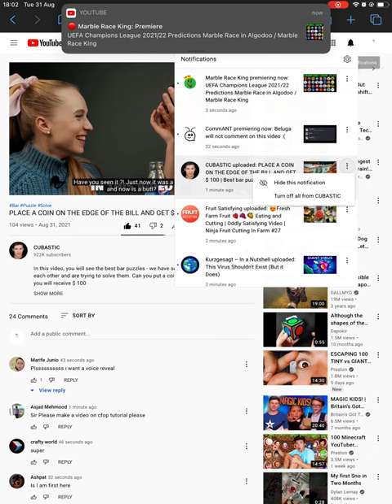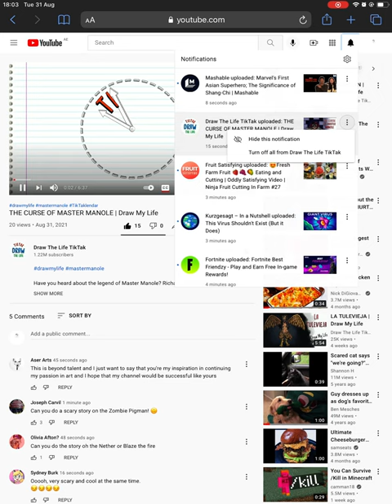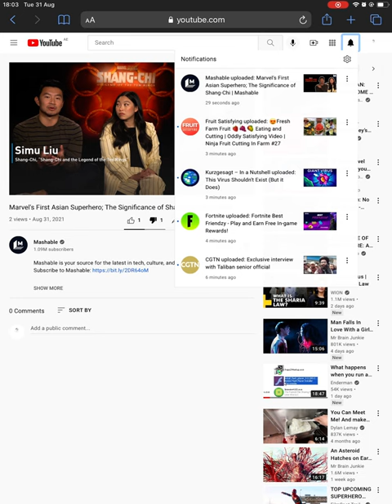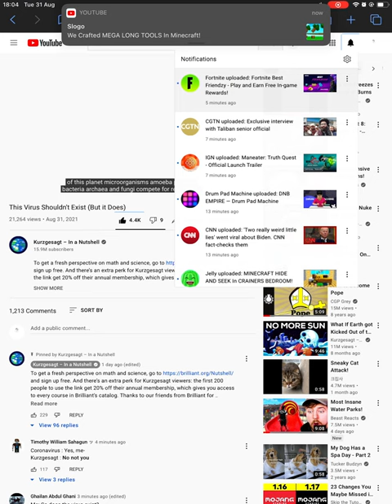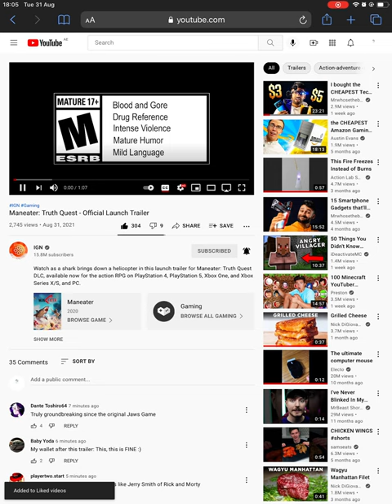Review 81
I can’t review everything…